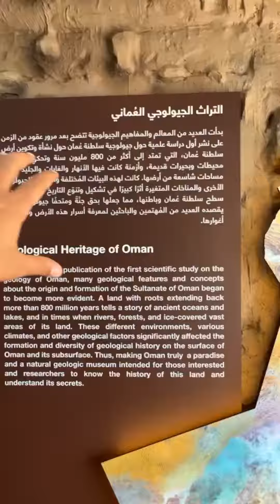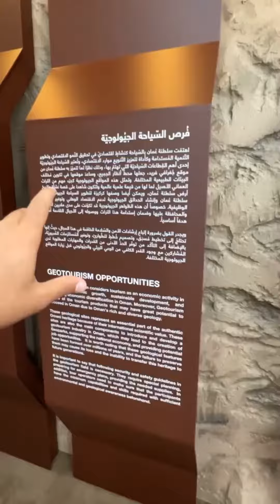المعرض الجيلوجي بمقر ادارة التراث والسياحة بمحافظة الداخلية 🇴🇲